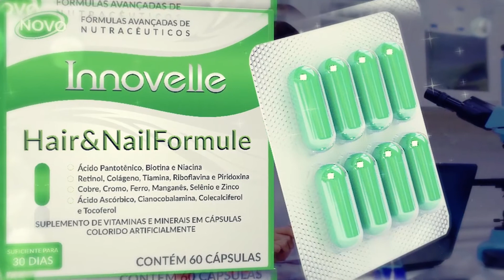Innovelle Hair & Nail. Carol Nakamura usa e aprova! Suplemento para os cabelos e unhas.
Carol fala sobre a fórmula Innovelle em cápsulas que fornece as sustâncias essenciais para a saúde de unhas e cabelos.

Pague em até 10X s/ juros no cartão. Envio para todo o Brasil.